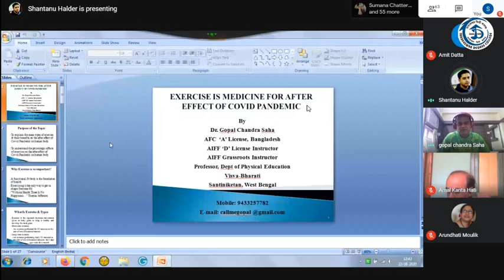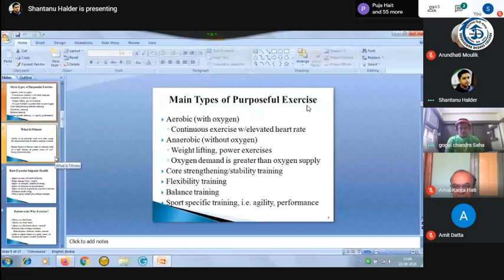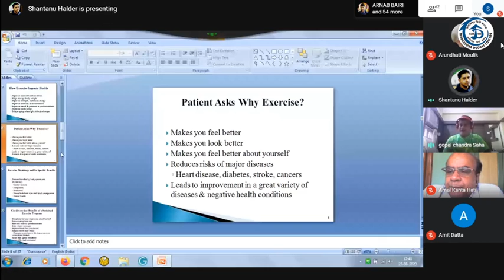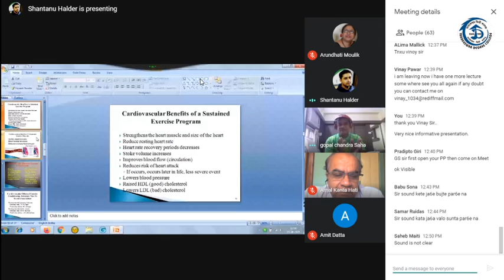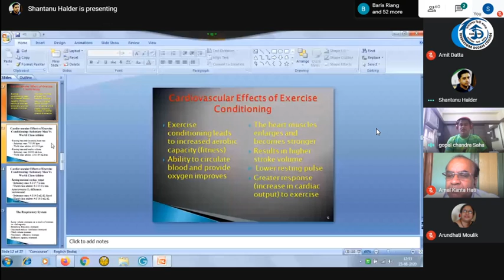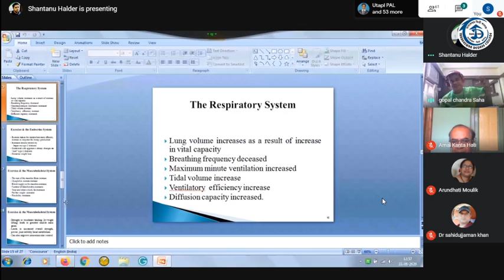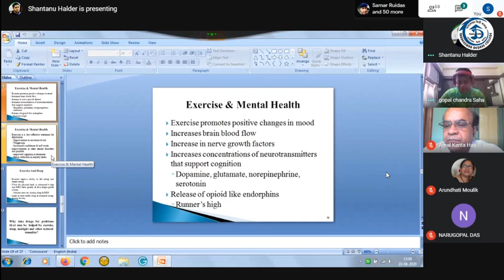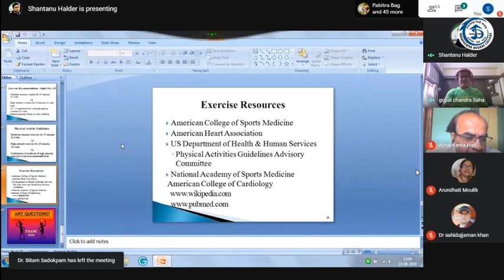PART-2: 1D NATIONAL WEB“AFTER EFFECT OF COVID 19 PANDEMIC AND CRISIS OF PHYSICAL AND MENTAL HEALTH".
ONE DAY  NATIONAL LEVEL WEBINAR ON “AFTER EFFECT OF COVID 19 PANDEMIC AND CRISIS OF PHYSICAL AND MENTAL HEALTH".
SPEAKER-1: Dr. Gopal Chandra Saha